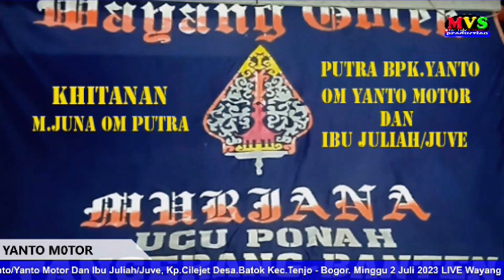buah kaung - ucu ponah 1 murjana - tangerang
MVS production live khitanan M.Juna om putra - puta bpk.yanto motor dan ibu juliah/juve cilejet tenjo - bogor